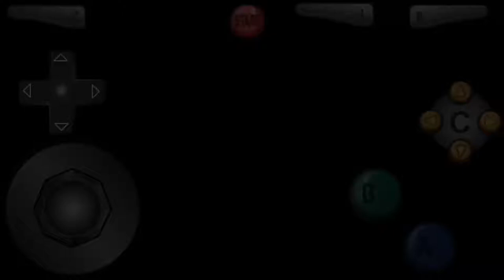F-Zero G64X - MCSG with Wonder Wasp